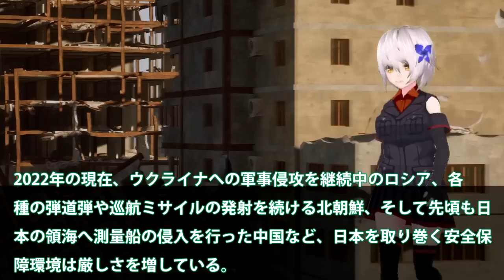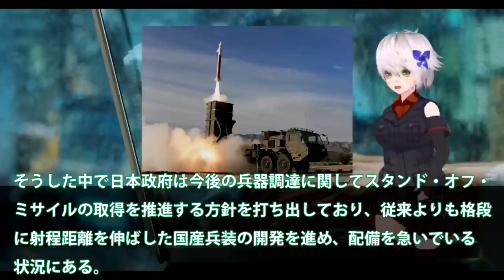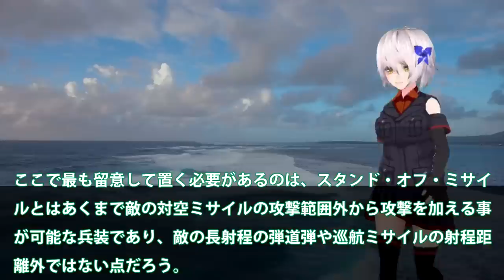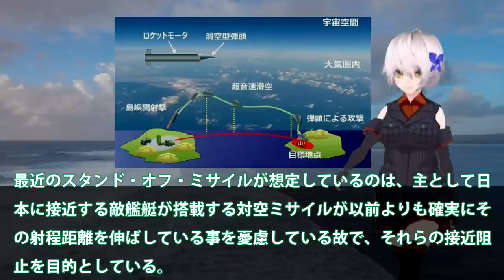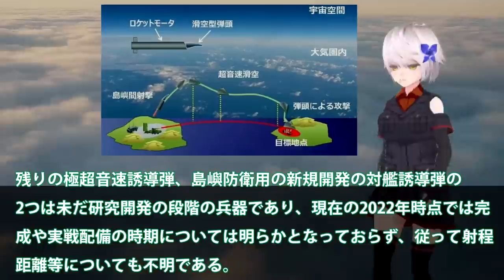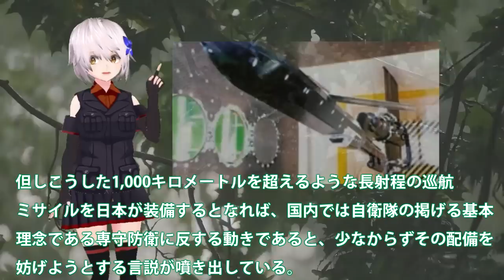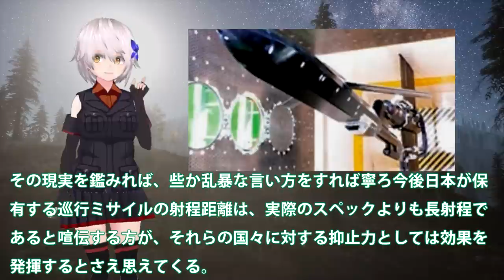国産高速滑空弾の射程1000キロ空母キラー！トマホークの導入に米も歓迎ムード？空母キラーで遼寧ショックか・・・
国産高速滑空弾の射程1000キロ空母キラー！
トマホークの導入に米も歓迎ムード？
空母キラーで遼寧ショックか・・・

関連動画
【海外の反応】世界が驚愕！「日本はとんでもない兵器を隠し持っていた！」アメリカ「中国さんｗ日本は持ってるぞｗ！」
【DF-16BvsPAC-3】米軍の防空システムは100発の弾道ミサイル攻撃に耐えることができるのか？DF-16B短距離弾道ミサイル100発 vs PAC-3迎撃ミサイル

引用・転載「出典：海上自衛隊ホームページ」
引用・転載「出典：航空自衛隊ホームページ」
引用・転載「出典：陸上自衛隊ホームページ」

「極超音速ミサイル」の防衛手段は　「スクラムジェット」の可能性【日曜安全保障】
【海外の反応】「絶望的に回避不可」日本が開発した最強のステルス対艦ミサイル「XASM 3」に中国が震撼！！
日本が米国で自衛隊最新ミサイルを試験発射！驚愕の結果に韓国軍が嫉妬し、これを必死で否定！！
【最強チート】日本のミサイル防衛システムが世界一だったwでも〇〇ミサイルで日本は崩壊します【マンガ/アニメ】